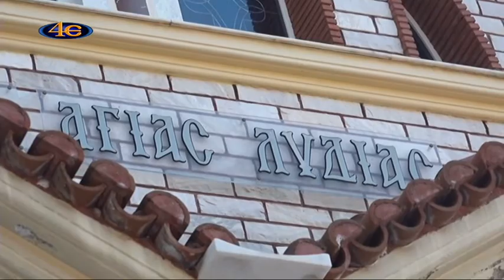Επικαιρότητες Σύναξη Νέων Γονέων στην Ορθ. Αδελφ. "Αγία Λυδία"23-3-2019